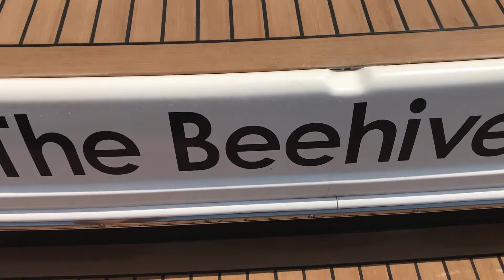How It Looks: Small Group Boat Charter on board a SeaRay 370 Venture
Experience the Jersey Shore boating world on the luxurious Sea Ray 370 Venture, comfortably seating up to 11 guests. Sunset cruises, private dinner cruise, 8 hour small group excursions, 4 hour small group excursions, engagement/proposal cruise, privat boat chauffer, and boat delivery sessions with Captain Dan. Enjoy Point Pleasant NJ boating in style, luxury, and comfort! Also ask about bachelor parties, bachelorette parties, and small group weddings!